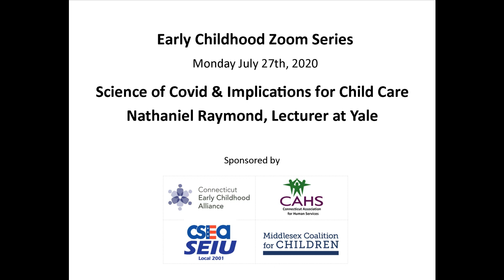July27,2020 Nathaniel Raymond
Nathaniel Raymond, a lecturer at Yale's Jackson Institute for Global Affairs who has worked on disaster response for 5 pandemics, talks about Covid 19 and its implications for child care centers